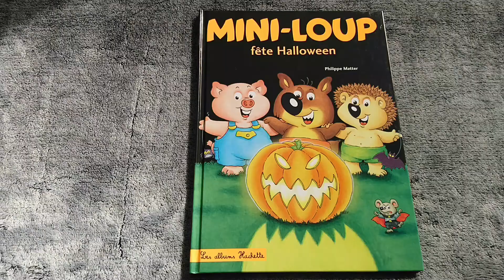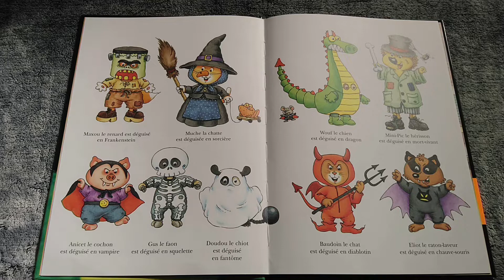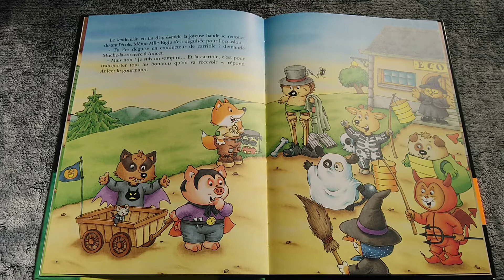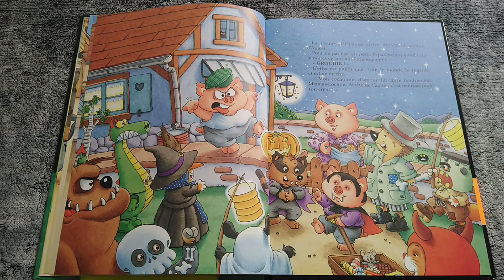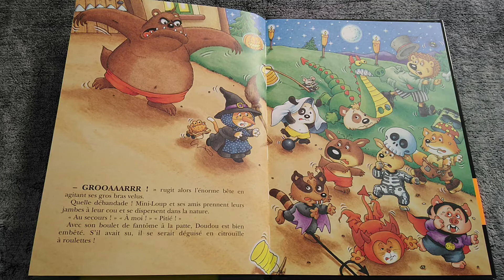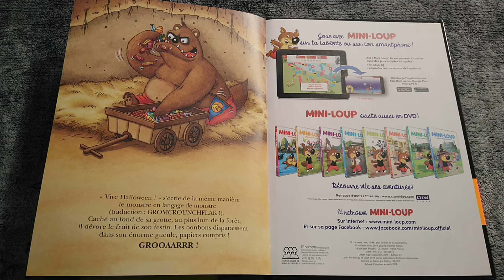Mini Loup fête Halloween